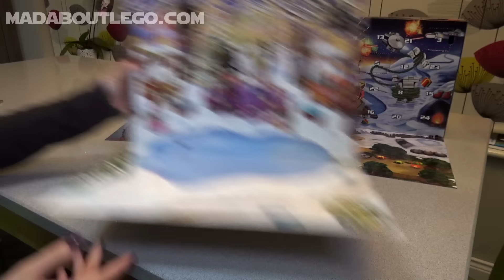LEGO CITY, FRIENDS and STAR WARS Advent Countdown day 8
Let's enjoy opening all the Lego advent calendars together!
Lego City, Star Wars and Friends.
Every day will be something new.
Lego City 278 Pieces     Set 60099
Star Wars 292 Pieces   Set 75097
Friends  233 Pieces       41102